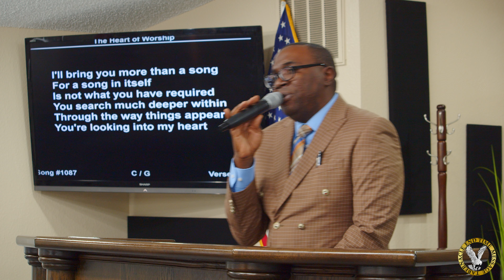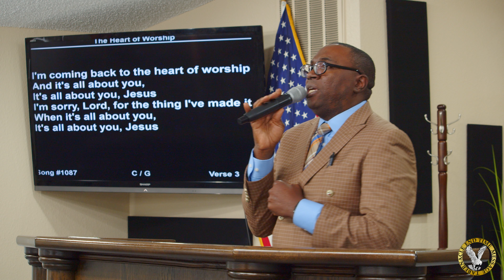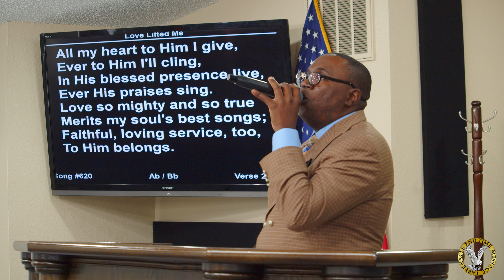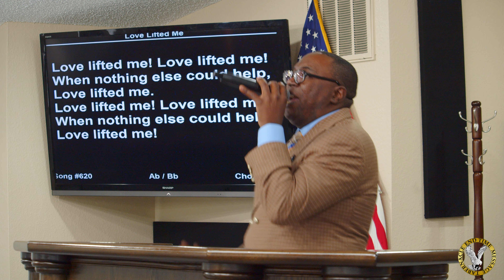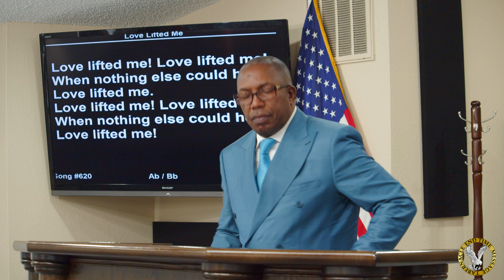22-0807 | Worship & Adoration: Bro. Junior Mavinga